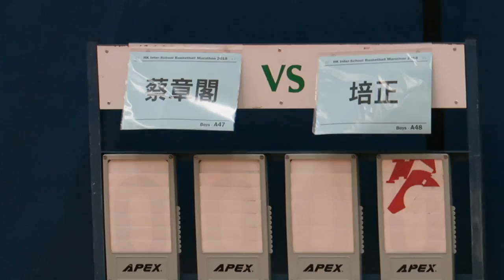蔡章閣vs培正(2018.6.27.學界籃球馬拉松)精華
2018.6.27.彩虹道體育館 10:45 蔡章閣(紅) 11 : 42 培正(黑)